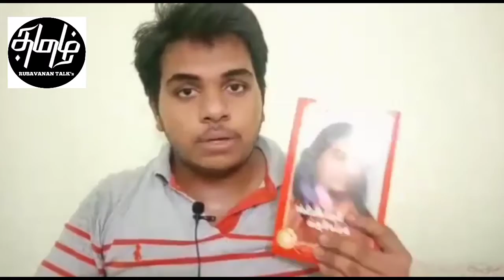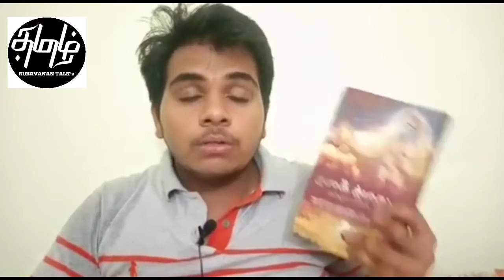Life Changing Books|Tamil|Rubavanan TALK's.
Hello friends,

Self-help books are usually practical. Hence, you don't really read them for fun (although I advise you to do so). Because the subject of most self-help is money and success, you are reading it with a productive vibe, thinking about your projects in the back of your head.

Reading is a beneficial activity. But reading too much can also kill your brain's productivity especially when no new meanings are created. If you are simply reading without deeper processing, you don't benefit much from it.

Reading self-help books can also build a higher sense of confidence in a person - over time - that can help them to get out of almost any challenging situation without resorting to the help of others. ... One of the best self-help books of all time is The 7 Habits of Highly Effective People by Stephen R. Covey.

While books by women made up about one-third of the most read self-help books, the remaining two-thirds were written by men. Yet with only a few exceptions, books by women were mostly read by women – on average 83% of readers were women. Books with male authors get an even split of 50% male and female readers.

My Mic:

My Tripod: